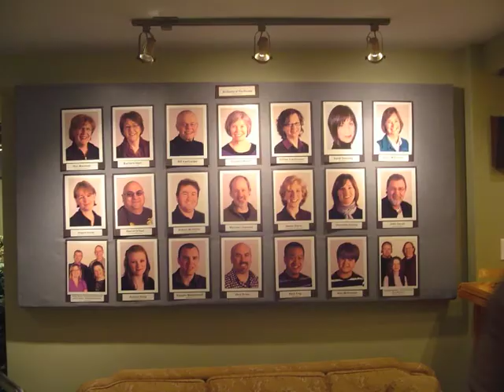An Enemy of the People.m4v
This on-stage production of 'Enemy' is now playing to critical acclaim at The Theatre Arts Guild, #6 Parkhill Road in Halifax, Nova Scotia through April 30th. Tickets are selling fast at all Ticket Atlantic outlets (Atlantic Superstores) and are going fast.  We'd love to share this powerful performance with you, your friends and family. Join us!